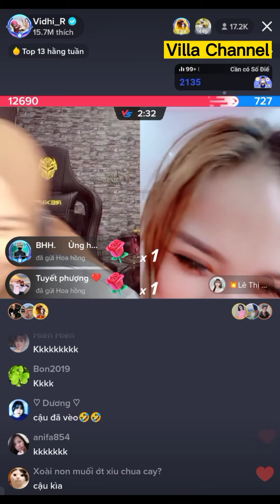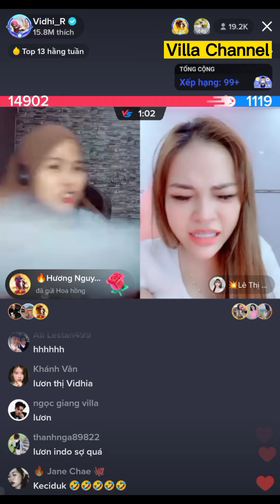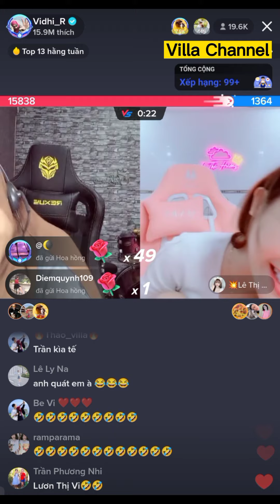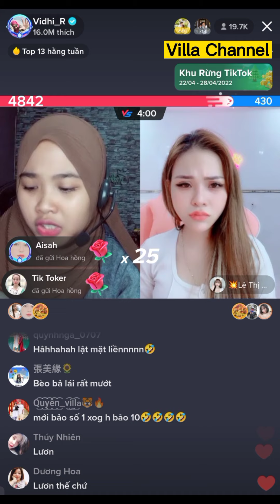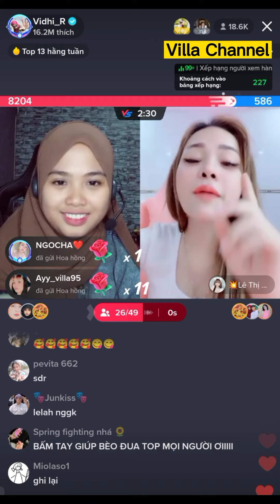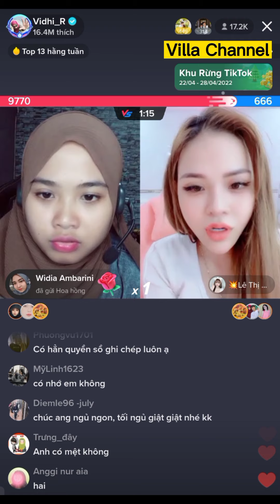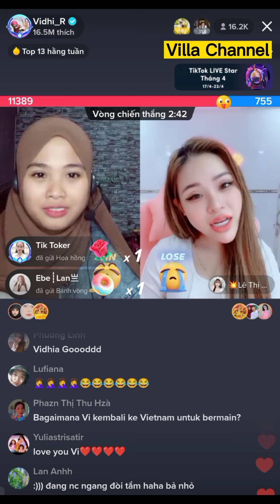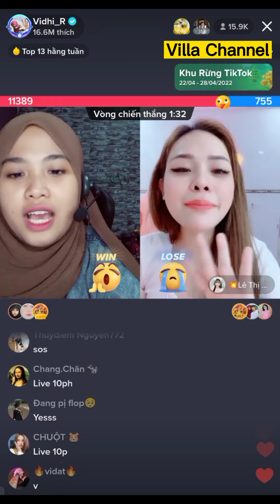Vidhia Được Lê Thị Tong Dạy Tiếng Việt Để Làm Nũng Chồng Và Anh Đạt Villa Vô Tặng Quà Cười Lộn Ruột🤣